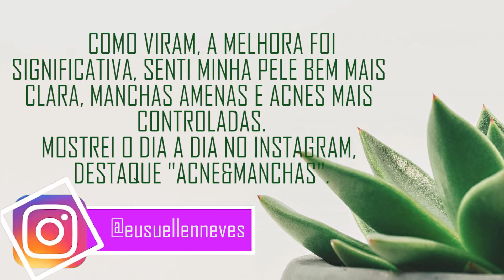ÁCIDO RETINOICO - COMO E PARA QUE SERVE, ANTES E DEPOIS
PRODUTOS DE SKIN CARE PARA PEELING:
The Ordinary
Bioage Mandelico
Flor da Terra
Neostrata Glicólico